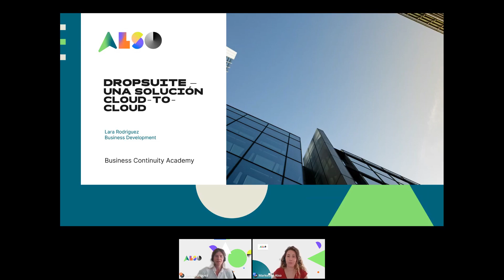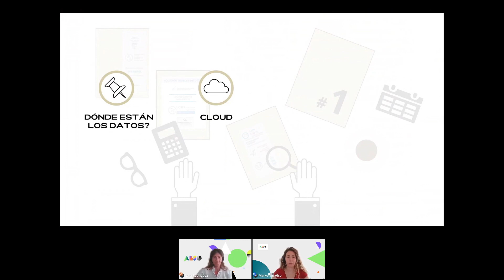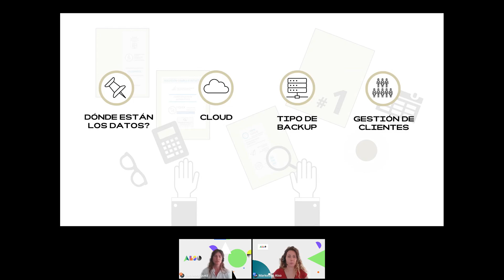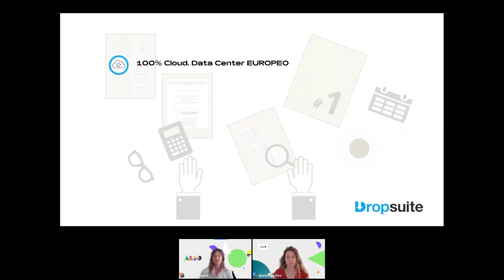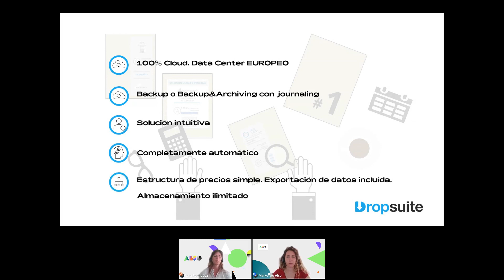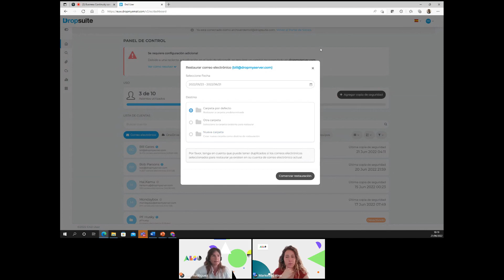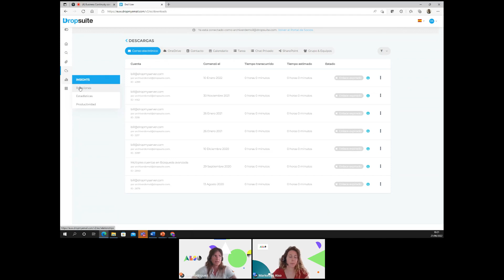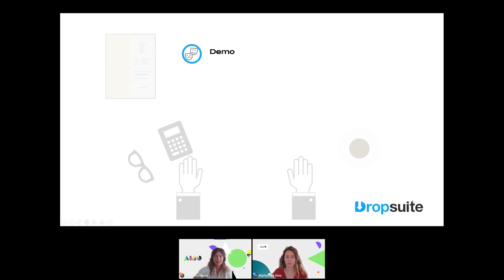Business Continuity con Dropsuite una solución Cloud to Cloud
Dropsuite brinda una solución de backup, recuperación y migración sin complicaciones ni esfuerzo a través de una plataforma intuitiva y fácil de usar.
Simplifica al máximo la protección de datos para que puedas concentrarte en proporcionar valor y crecimiento a tu negocio y al de tus clientes.